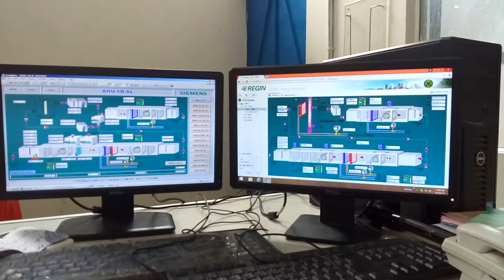REGIN & SIEMENS = BMS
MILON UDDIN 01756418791